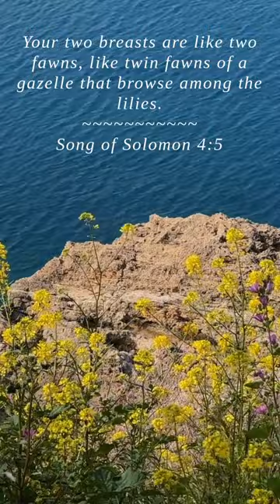Bible | Song of Solomon 4:5 | Your two breasts are like two ...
Your two breasts are like two fawns, like twin fawns of a gazelle that browse among the lilies.